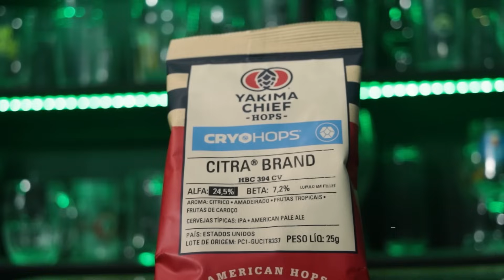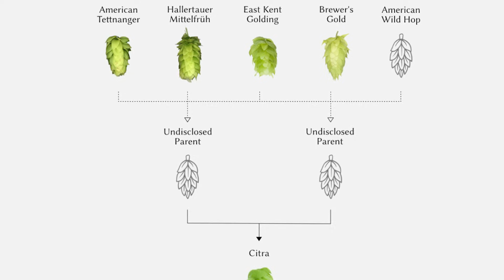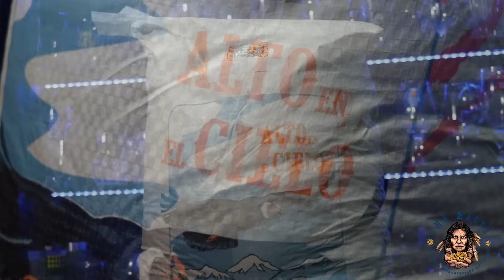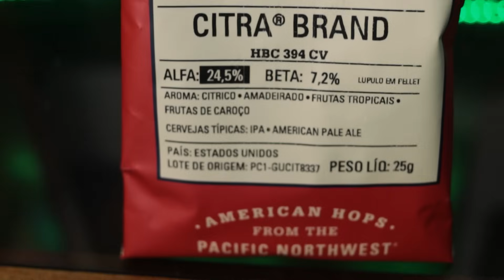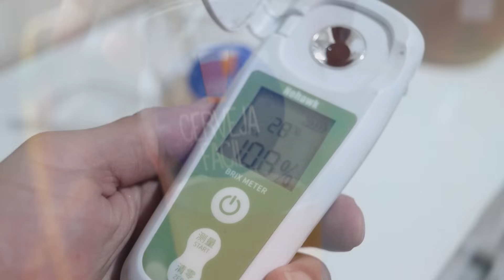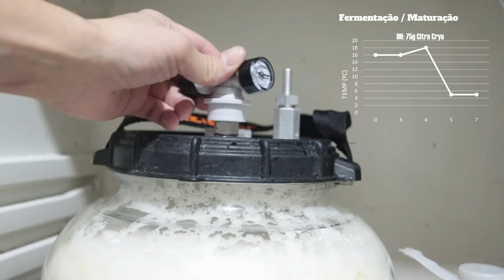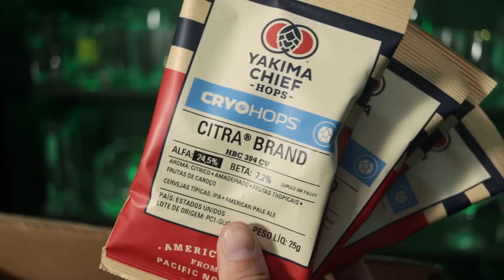Melhor que o CITRA, só o Citra CRYO Hops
O lúpulo americano mais icônico e que faz sucesso no mundo todo agora numa versão ainda mais intensa e concentrada! Nesse episódio vamos testar numa BR-ALE o imponente Citra Cryo Hops.

Onde Comprar Citra Cryo: citra - Busca na WE Brew Shop

Receita Citra BR-ALE 2.0 - 20L
OG: 1.043
FG: 1.009
ABV: 4,5%
IBU: 12
COR: 4

3,5kg UMA Malta Pale Ale - Alto en el Cielo
200g Açúcar
Mostura - 68ºC - 60min

Fervura - 30min
25g Citra Cryo - 0min - Hopstand 10min (90Cº)

Fermentação
Fermentis S-04
3 dias - 16ºC
12h - 18ºC
Dry Hopping - 75g Citra Cryo Hops
Cold Crash - 2 dias
Envase